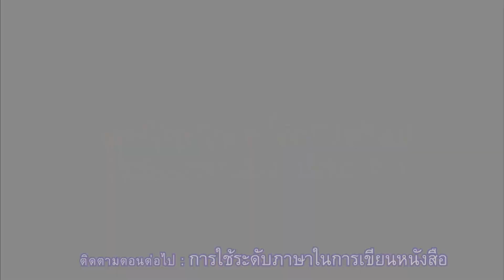รายการ : เกร็ดความรู้ภาษาไทยกับสำนักพิมพ์มหาวิทยาลัยเชียงใหม่ : Ep.1 เปลี่ยนงานวิจัยเป็นหนังสือ